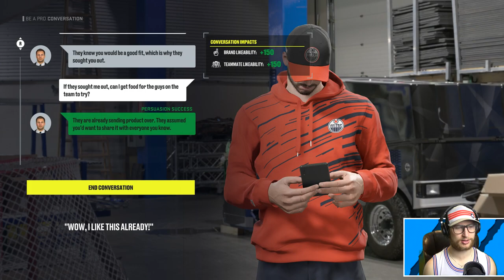NHL 22: Goalie Be a Pro #28 - "NEVER wearing this jersey again.."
Carrying forth with TJ playing on the Edmonton Oilers in our goalie be a pro series! 👊